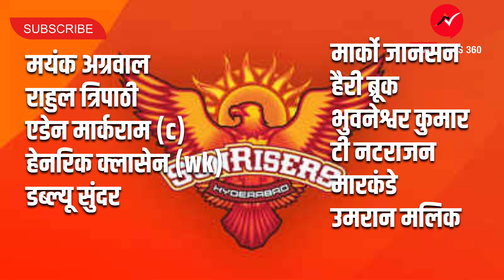आज सिर्फ ये 2 खिलाड़ी काफी है,और ड्रीम 11 में करोड़ों कमाने का मौका SRH vs KKR Dream11 prediction